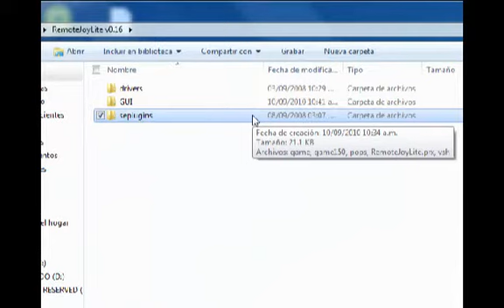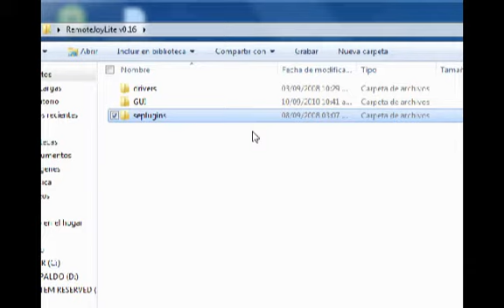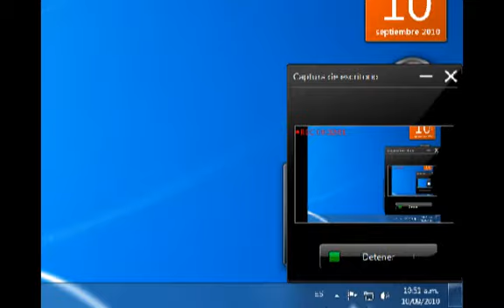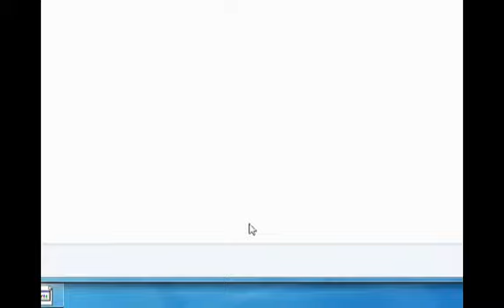como ver su psp en su pc vt5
como ver su psp en su pc
e aki en enlace: